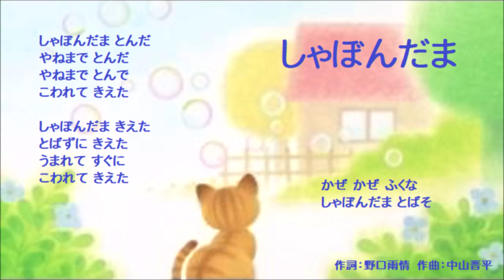【初夏のうた】しゃぼんだま（ピアノ譜MIDI）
今日から３連続でシャボン玉ソングをお届けします～。初日の今日は「いなばあっ！」や「おかいっ」でもカバーされるこの歌。生まれてすぐに世を去った雨情の長女を偲んで詠んだとも言われていますね。世代を超えて受け継がれる名曲をNHK出版の楽譜集からお届けします💛

ゆうなちゃんの頃の「いないいないばあっ！」から、よしざわけいこさんのイラストレーションをお借りして歌詞カードを作りました。タイトルの用字は楽譜集、歌詞の用字は番組に従っています。Wikipediaによれば雨情本人が追加した３番があるとのことですが、番組と同じく１番と２番だけを扱いました。

60年代に発行された楽譜集だけに、もちろん「いないいないばあっ！」のために編曲された楽譜ではありませんが、このシリーズ楽譜集の収録曲はほとんどがNHKの番組オリジナルで、文部省唱歌系の童謡は数曲しかないので、ちょっとだけ貴重です。

仏教系の児童雑誌に掲載された詩だそうですが、この２年後にも 雨情は夫人との間に授かった娘を亡くしていると聞くにつけ、しみじみ胸に沁みます～。風に吹かれてパチンと消える儚い虹の玉には、無常観と裏表になった深い詩情がありますね。

明日は明るく元気なシャボン玉の歌をお届けしますので、そちらも聴いてくださいね♪

‹NHKこどものうた楽譜集・第５集収載（1968.7）›